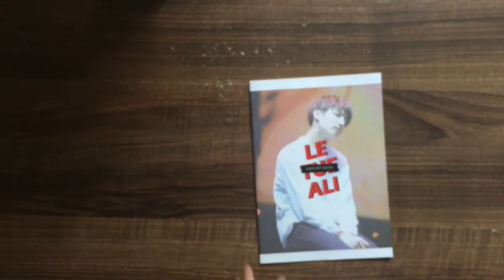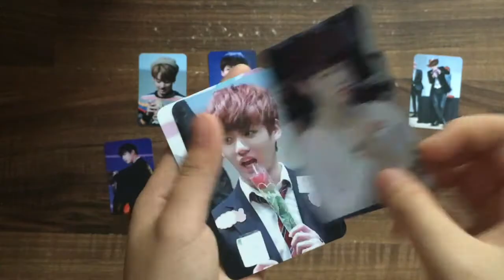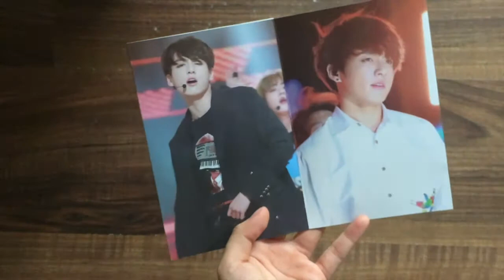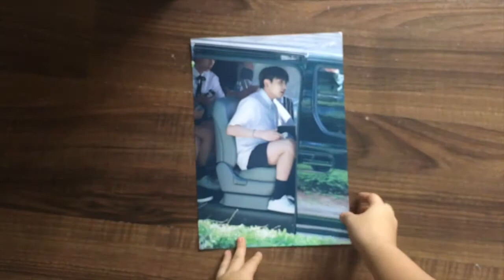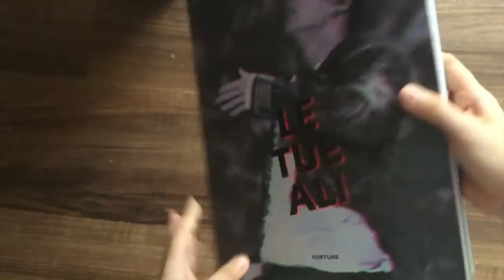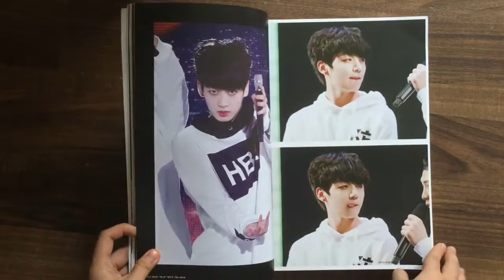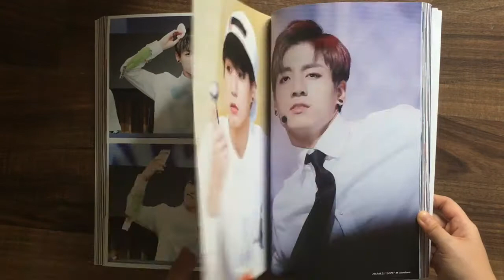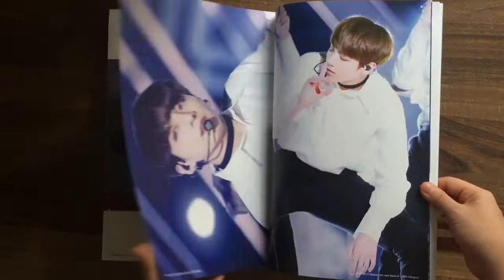[UNBOXING FANSITE] FORTUNE'S 1ST PHOTOBOOK LE TUE ALI LAST BATCH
Content:
1 Photobook (A4/200P)
2 Posters
1 Hand Mirror
2 EMW Stickers (A & B Ver)
10 Photocards
1 Folding Postcard
1 FA Sticker
1 Calendar 2017
** 1 DVD
5 Polaroids
8 Stickers
1 Airport Ticket
1 Airport Brochure

** For the DVD, in our set FORTUNE masternim forgot to put it in, we did ask for it but masternim said we need evidence ( like an unboxing video of the package when it first arrived to us). Unfortunately, we forgot to film it so we didn't get the DVD :((